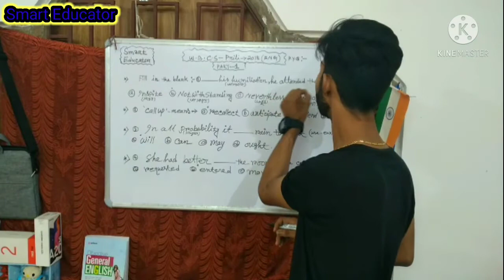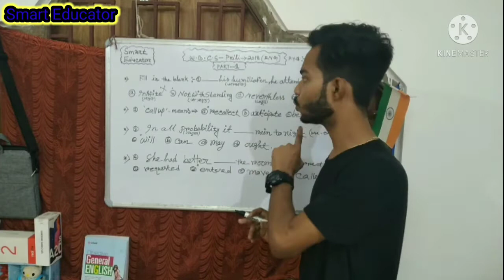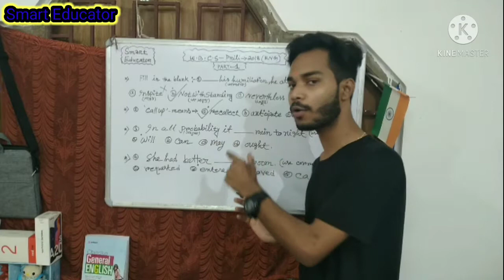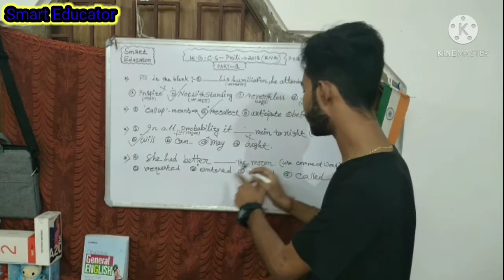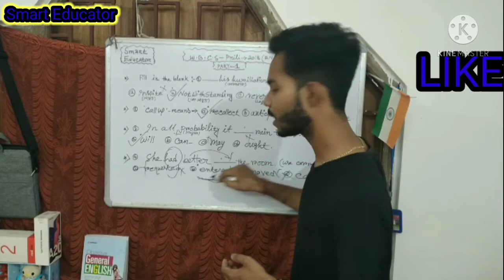WBCS | PYQ | PRELIMS 2018 | ENGLISH | BY SMART EDUCATOR | PART - 1(WITH BENGALI)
Hello friends
I am ALOKE and you are watching my channel
SMART EDUCATOR.

(ABOUT THE VIDEO) :

This video is for WBCS Aspirant .
Here , in this video,  I just explained some questions and answers.  I hope,  it will be helpful for those , who is actually a determined candidate.